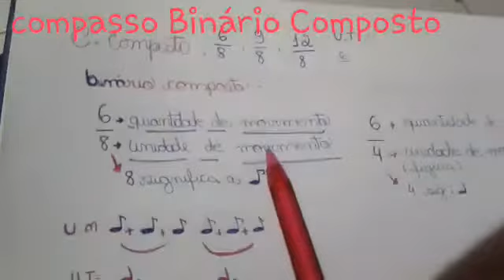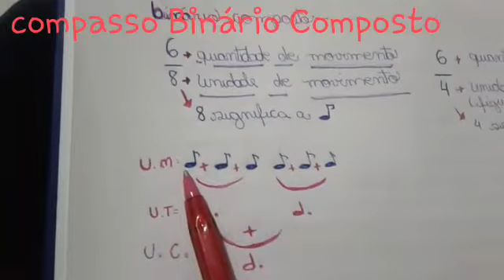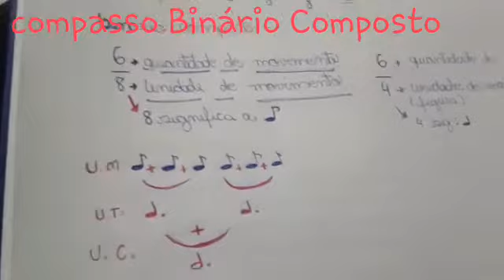Explicando Binário Composto